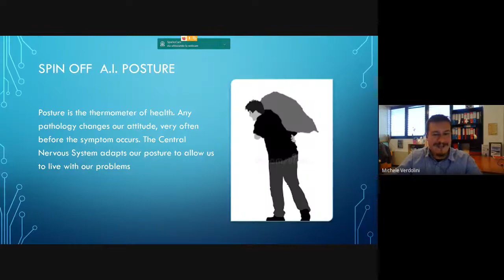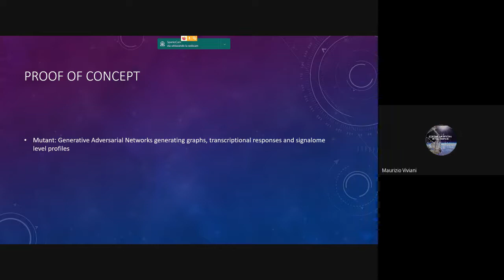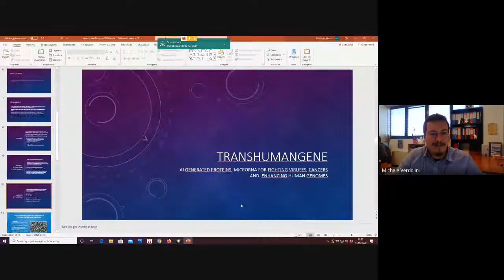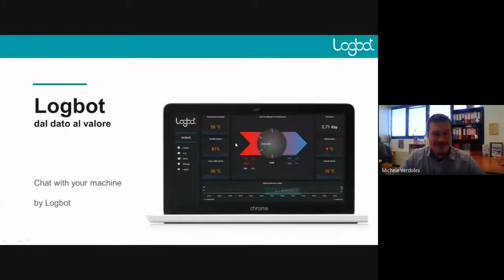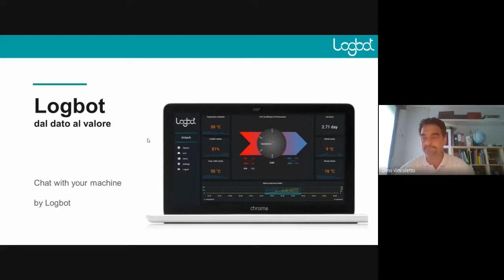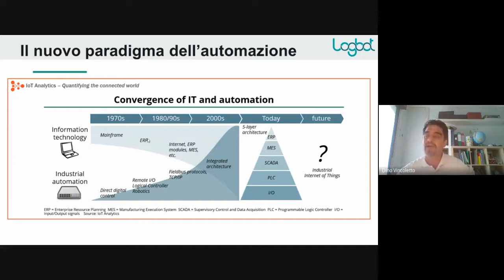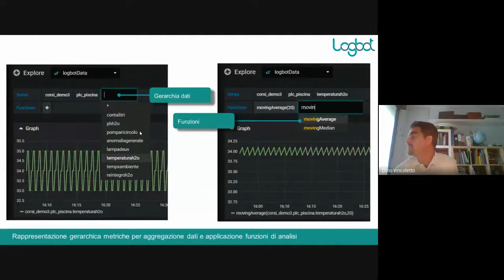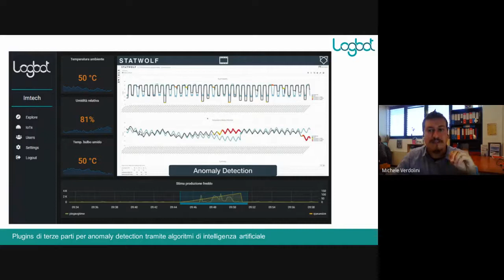Open Data per l’industria 4 0 - Workshop terza parte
I dati statistici della Pubblica amministrazione possono e devono essere resi pubblici per garantire la trasparenza e il monitoraggio delle attività inerenti il “Bene Comune”. Così facendo da questi dati possono nascere nuove opportunità di sviluppo per il territorio, coinvolgendo il cittadino a co-partecipare e co-progettare nuovi servizi. I dati statistici (e non di privacy) sono pagati dal cittadino, quindi per legge dovrebbero già essere pubblicati e aggiornati con rigore, ma la Pubblica Amministrazione non sa quali di questi possano essere utili al cittadino e alle imprese. Il Workshop ha l’obiettivo di lasciare la parola alle imprese del territorio, che chiederanno i dati di cui hanno bisogno per migliorare le loro attività ed essere più competitive sul mercato. Il Workshop sarà quindi un’occasione unica di dialogo e confronto per valorizzare gli Open Data della Pubblica Amministrazione in ottica di sviluppo.

Relatori:
Maurizio (NAPO) Napolitano
Coordinatore del Laboratorio Digital Commons Lab FBK e OpenData

Elia Lombardo
XLAW, algoritmo previsionale, e Ispettore di Polizia

Massimo Occhipinti
Process Designer (Analytics & Business Intelligence Process ): Data Analyst EPTA GROUP

Intervengono:
Athos Nobile
Esperto di Tecnologie Avanzate

Maurizio Viviani
Esperto di Intelligenza Artificiale

Ing. Dino Vincoletto
Project Manager applicazioni Industrial IOT e Smart Cities